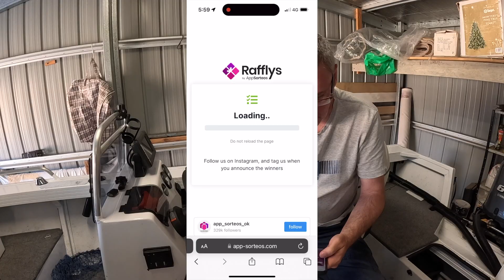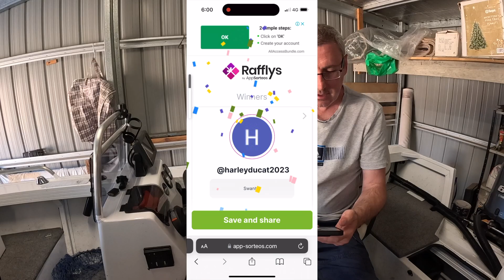January Subscriber Giveaway | BaitJunkie Booster Box Winner